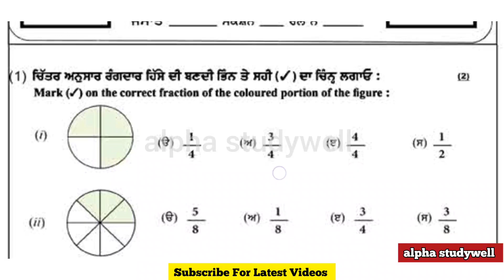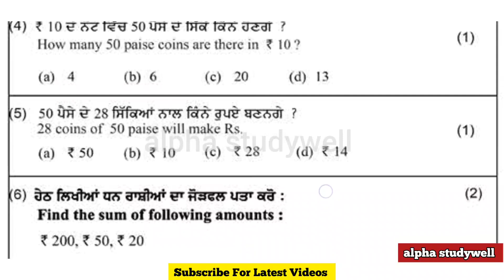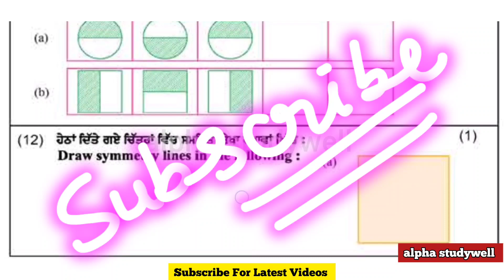pseb 4th class Maths paper fully solved December 2023 , pseb class 4 maths paper december 2023